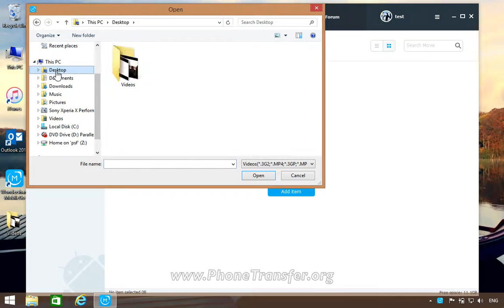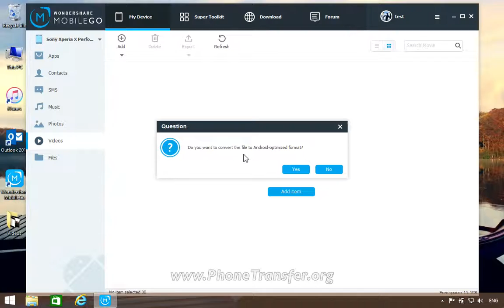How to Convert & Copy Videos from Computer to Sony Xperia X Performance Easily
MobileGo - THE ALL-AROUND ANDROID MANAGER for Sony Xperia X Performance

MobileGo's powerful multi-files manager makes it easier than ever to download, manage, import & export your music, photos and videos with the push of a button, in real time, all in one location. De-duplicate contacts, import & export contacts between Outlook or vCard file and Sony Xperia X. Switch devices(Tips for safely switching devices), manage your growing app collection, backup & restore and even send messages from your desktop. It's all possible with MobileGo!

More features of MobileGo for Sony Xperia X / XA / X Performance
★ Back up all important files and restore them to Sony Xperia X / XA / X Performance with one click, avoiding from data loss by accident and saving space on the device at the meantime.
★ After connecting your Sony Xperia X / XA / X to the computer, you can send SMS from PC with simple clicks, and play mobile games on your PC.
★ App management: download, install and uninstall quickly and fast.
★ Easily manage files on the SD card, such as music, videos, pictures, documents and some other files.